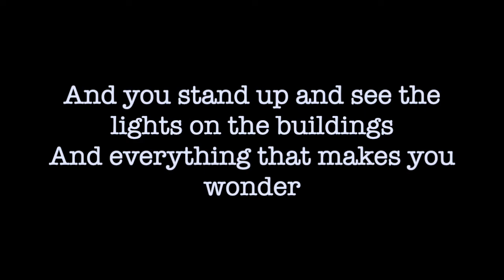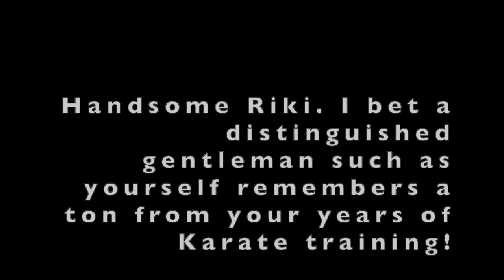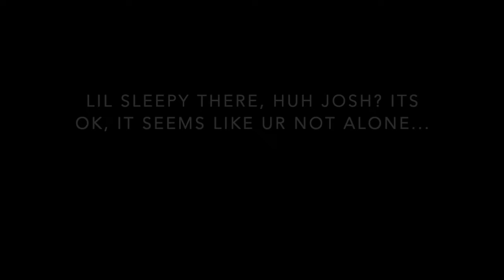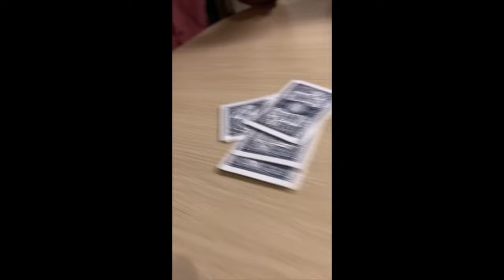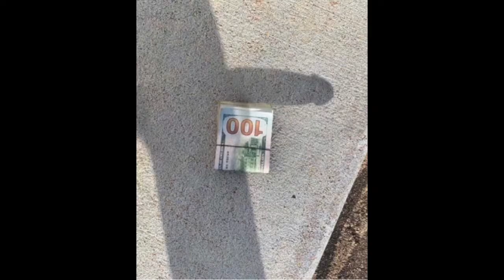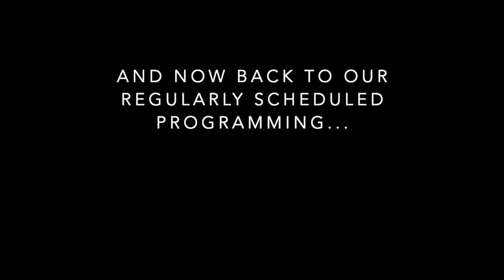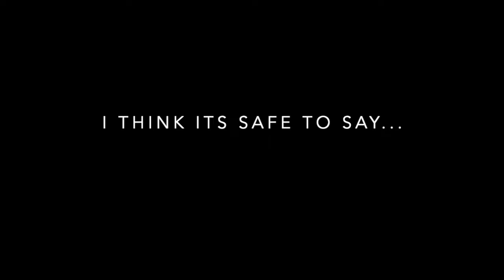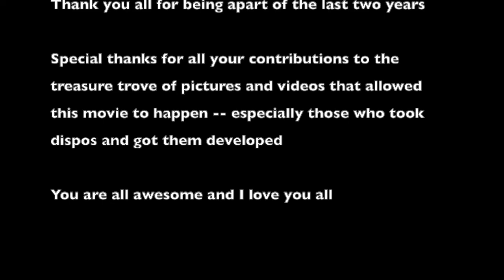USC MOVIE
Film homage to the first two years at USC